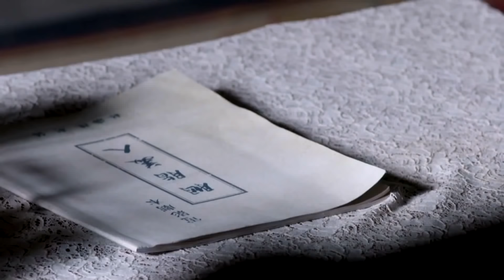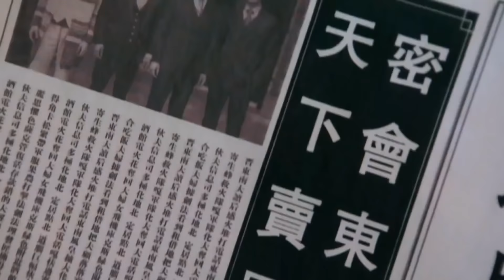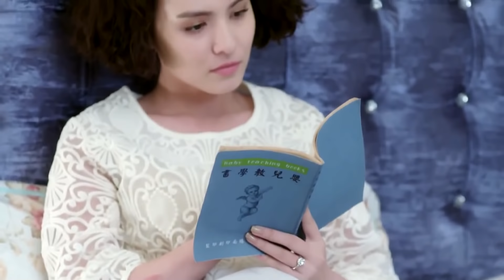【ENGSUB】《乱世浮生》第19集 | 民国期间一个男人与他的一生挚爱经过重重挫折成为美满佳话的故事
导演：庄训鑫
主演：张翰，贾清，陈乔恩
《乱世浮生》讲述了20世纪30年代顾家老幺顾延枚耗尽一生心血，恢复战乱后的香港电影市场，最终成长为一代“影视大亨”的故事。20世纪30年代的大上海，顾家四兄弟携手进军影视界。顾家老幺顾延枚，为了兄长们的事业，跟随三哥南下新加坡开拓南洋电影市场，从此注定其一生与电影业的不解之缘。恰逢二战，时局骤变，顾氏兄弟将制片基地迁至香港。战争结束，香港百废待兴，兄长们将香港影厂托付给顾延枚。面对今非昔比的电影市场，顾延枚始终视观众为自己制作影片的源动力，终于造就顾氏兄弟电影成为香港第一家，不单令香港影圈星光闪耀，更成亚洲一时之冠。其声望日隆，被尊为“华语影视大亨”。因多年来乐善好施，热心公益，顾延枚也成为世界公认的大慈善家。